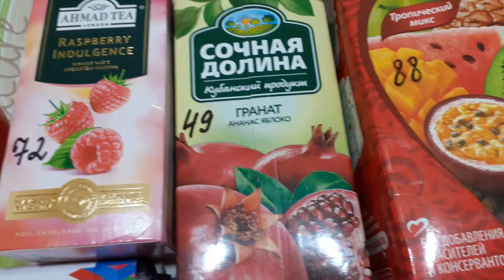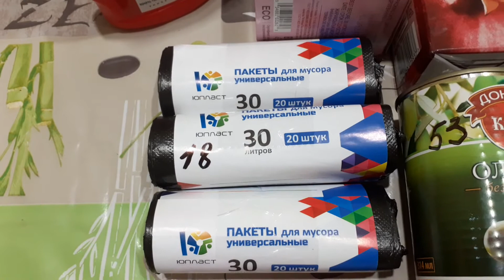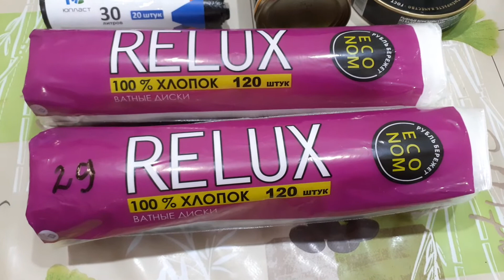ОБЗОР ПОКУПКИ В МАГАЗИНЕ МАЯК 12.03.2022